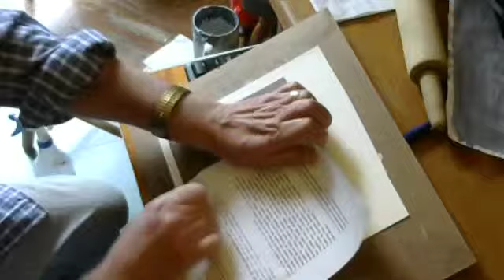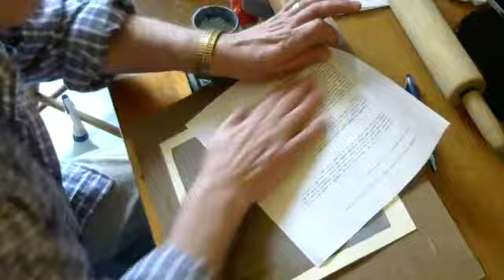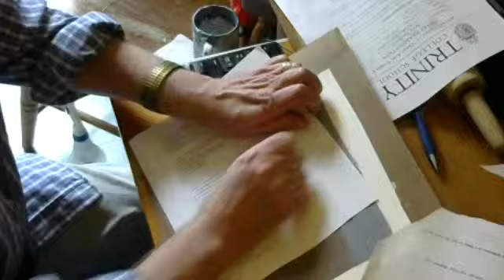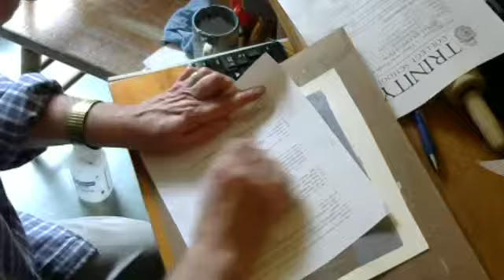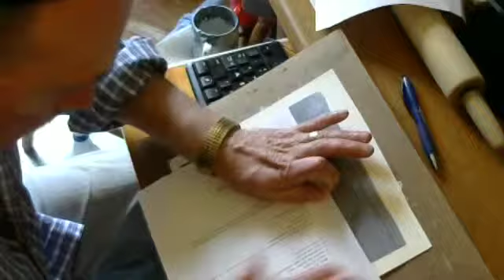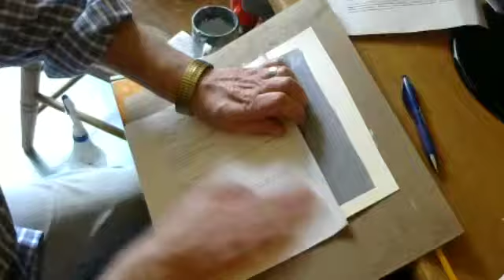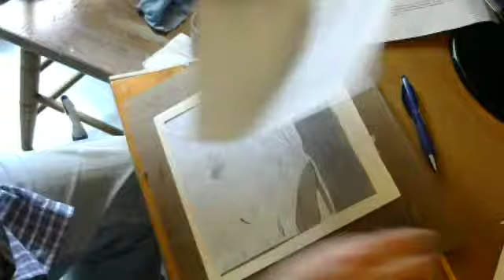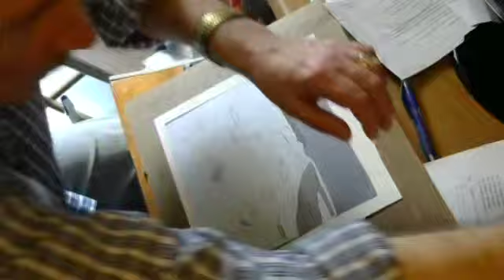Harry Stooshinoff makes a collage painting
Harry Stooshinoff makes a collage painting. to see this and other completed works. There are 2 videos for this painting...this is the 1st one.